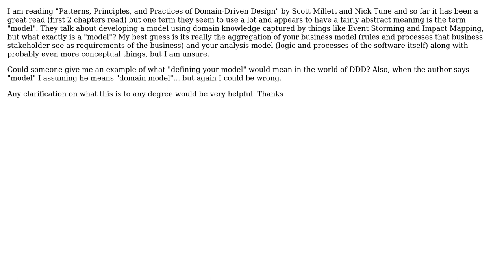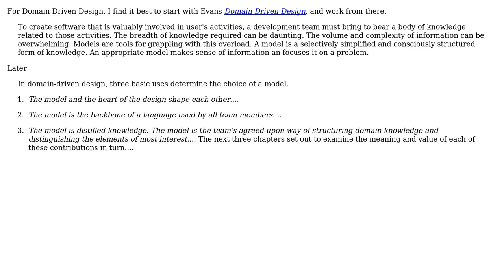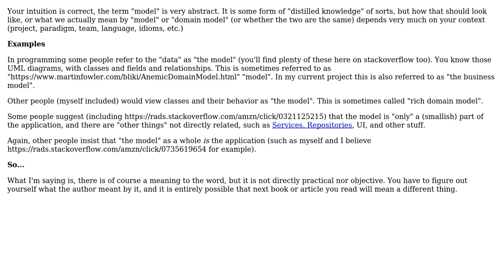What exactly is the term "model" defined as in the context of Domain-Driven Development?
Software Engineering: What exactly is the term "model" defined as in the context of Domain-Driven Development?

With thanks & praise to God, and with thanks to the many people who have made this project possible! | Content (except music & images) licensed under CC BY-SA | Music | Images & others | With thanks to user VoiceOfUnreason user Robert Brautigam user Matt Hintzke and the Stack Exchange Network Trademarks are property of their respective owners. You are responsible for your own actions.